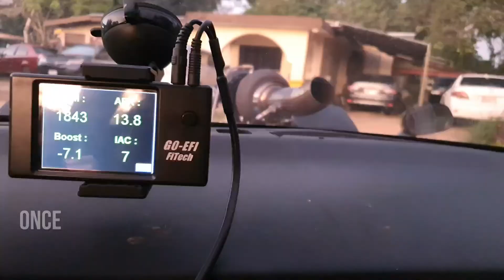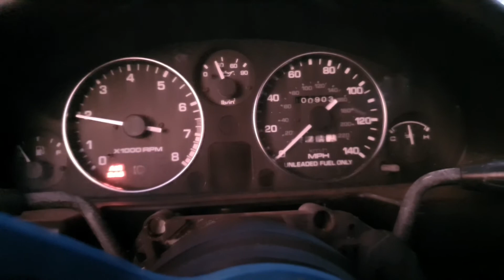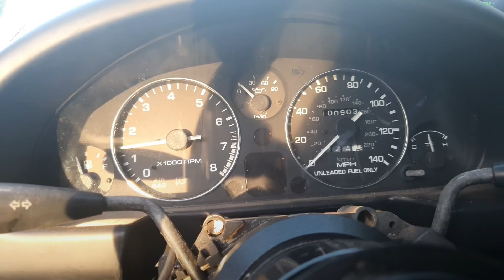13b bridgeport turbo fitech rotary miata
I decided to delete my other vid because it lacked info and the beautiful sound of a bridgeport rotary. My setup consists of a custom made turbo manifold out of xsch40 tubing. Borgwarner s200 t4 1.15 a/r. Fitech 600hp power adder efi unit. 340lph aeromotive fuel pump. Knockoff 38mm Tial wastegate and 50mm bov.  Fab9tuning FMIC. Ebay couplers and ic piping. MSD 6al2 for the Leading side with direct fire to 2 blaster coils
MSD 6al for trailing but through the distributor to a 3rd blaster coil. (Previous ignition setup was a budgeted DLIDFIS with 3 HEI ignition modules) I'm still tuning but it keeps getting better everytime I adjust it. It's not a touch it once and it will learn the rest type of system as they advertise it to be. It took time but so far it's working out and I like it. The fitech Facebook page has a lot of information and tips for tuning. Right now I have the Fitech controlling the fuel ONLY. Fitech ignition was set to :TACH therefore the fitech runs via tach signal from the MSD output. It doesn't control timing on my setup. My dizzy is set to 20 degrees BTDC at total advance with a 15 degree timing split for Leading and Trailing. Should be good for up to 12-14psi.
Fitech initial setup:
4 cyl
160 CID
1300 target idle
Cam 1
PWM set too 100 so the fuel pump stays on 100%
DfCO disabled by setting enable temp to 300
DfCO return fuel set to 100
Target afrs base off KPA will be up to you.
I set mine at 13.7 for idle and 11.2 at full boost
I had to adjust fast accel, dTPS Gain, and dTPS Max significantly to get rid of the sputtering on sudden acceleration: There's an issue with lean tip-in that you'll have to play with these settings and go by "feel" to fix it. I can't give exact numbers but I do know that when I adjusted the Fuel trim Max, it affected it too. It's a work in progress that I'm slowly figuring out.